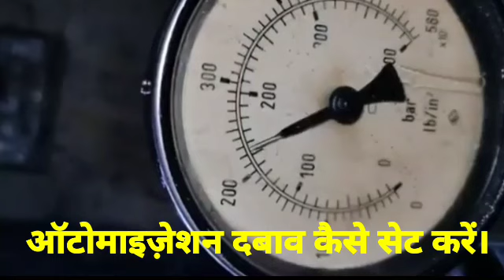ऑटोमाइज़ेशन प्रेशर कैसे सेट किया जाता है।